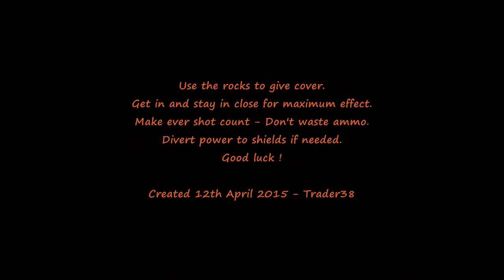Elite Dangerous Wolfpack Tactics Tutorial HD720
Video of the Elite Dangerous Wolfpack Tactics tutorial.